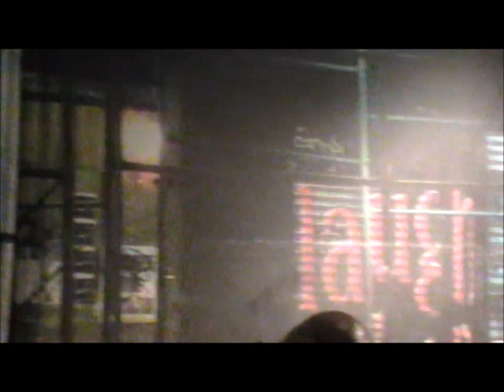MC Dark Angel @ power 105.1 June 26th, 2012 showcase.wmv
MC Dark Angel performing at Power 105.1 showcase ft. producer QT from the Busine$$ Boyz Corporation